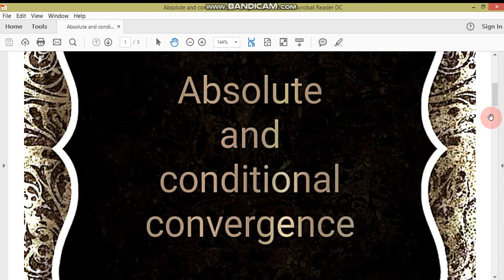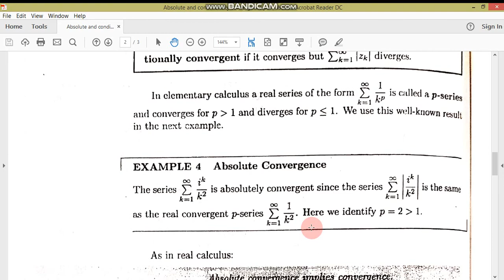Absolute and conditionally convergence//Complex analysis//M.Adnan Anwar